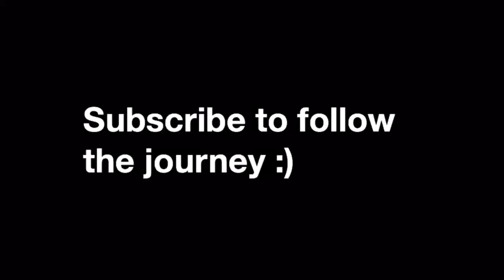Time Lapsing My Travels! | Project 29 - VLOG 102